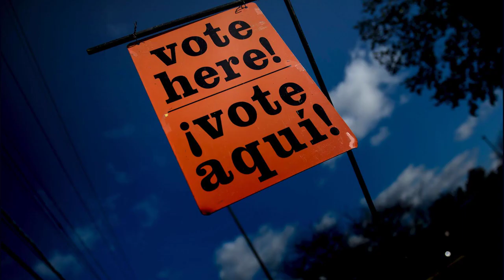Biden campaign is ramping up its strategy to win over Latino voters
WASHINGTON -- President Biden's re-election campaign is ramping up its strategy this week to try to win over Latino voters, with plans to use Wednesday's Republican primary debate in California as a backdrop for new efforts to gain support from a critical constituency, according to two senior campaign officials.

The campaign's broader strategy includes tailored ads for Latino voters in battleground states using narrators with accents from their countries or regions of origin; messaging on television and digital platforms that are popular with Latinos; and standing up an early effort to counter misinformation aimed at Latino voters, which Democratic officials believe eroded some support for Biden among Latinos in 2020.

"President Biden's campaign knows Latinos' political power and is investing early and aggressively to make his case because we won't take their votes for granted," said Maca Casado, Hispanic media director for the Biden campaign.

The campaign's new playbook comes as polling shows that enthusiasm among Latino voters is lagging. A new NBC News poll released this week found 51% of Latinos have a high interest in the election, compared with 73% of white voters. Overall, Latinos currently have a lower interest in the 2024 election than at this same point in past election cycles.

Shoring up Latino support, and voter turnout, could make the difference for Biden in key states in what's expected to be a tight race, particularly if it's a rematch between Biden and Republican front-runner, former President Donald Trump. While Biden overwhelmingly won among Latino voters in 2020, that year Trump gained more of their support than in the 2016 election.

"Latino voters have been the swing factor in some swing states for a number of electoral cycles, but especially now, given the size that they have attained across the country and in key pockets," said Victoria DeFrancesco Soto, a political scientist and analyst for NBC News and Telemundo.

On the sidelines of Wednesday's GOP debate at the Reagan Library in Simi Valley, Democratic National Committee Chairman Jaime Harrison and Biden campaign manager Julie Chávez Rodríguez plan to host a series of events focused on Latino voters, Biden campaign officials said.

One event, they said, will specifically focus on Latino men, whose support for Biden trails that of Latina women. A poll released Monday by Univision, a co-sponsor of the GOP debate, found that Biden leads Trump among Latino men 54% to 38%, while among Latina women his lead is much wider -- 61% to 25%.

The Biden campaign is also deploying Spanish-speaking surrogates to Simi Valley, including Rep. Verónica Escobar, D-Texas, and the mayor of Tucson, Arizona, Regina Romero, campaign officials said.

The Democratic National Committee, which has a significantly larger staff than the Biden campaign, is playing a key role in the president's broader strategy. The DNC is running a program to register as many as possible of the more than four million Latinos who've turned 18 since the 2020 election and are now eligible to vote, Democratic officials said. The party apparatus has established a "bootcamp" as well, these officials said, to train and hire more bilingual staff to deploy in battleground states for outreach to Spanish-speaking voters.

The Biden team has made one key adjustment to its 2020 Latino outreach strategy -- which officials believe helped the president carry states like Arizona, Nevada, Georgia and Pennsylvania -- that they hope will pay off in 2024: It is beginning its outreach efforts earlier.

"The biggest difference between 2020 and 2024 is that the 2020 campaign targeting Latinos did not really get started until July 2020, so only four months out, because of the long primary and then COVID-19," said Democratic pollster Matt Barreto, who worked for the Biden campaign in 2020. "2024 is already starting out way, way ahead and already has a large team in place."

Indeed, while Biden's 2020 campaign mobilized record levels of Latino voters in several key states, some Latino groups expressed frustration at the time that the campaign didn't court Latinos as aggressively as they'd hoped. The groups thought the Biden team lost some opportunities to carry 2016 Democratic nominee Hillary Clinton's Latino support in states like Florida and Texas.

The Biden campaign's strategy now also is designed to address concerns expressed by Latino community leaders about the importance of understanding how diverse and complex the Latino vote is -- representing over 20 Latin American countries. Latino voters are the fastest-growing constituency in the country, and the more than 60 million Latinos in America range widely in age, political ideologies, Spanish-language proficiency and time in the U.S.

"The DNC's outreach in the 2024 cycle is designed to ensure messaging and content is tailored to all the different kinds of Latinos that live in